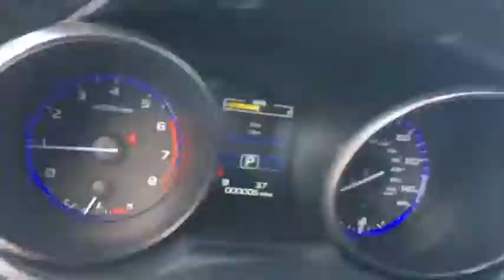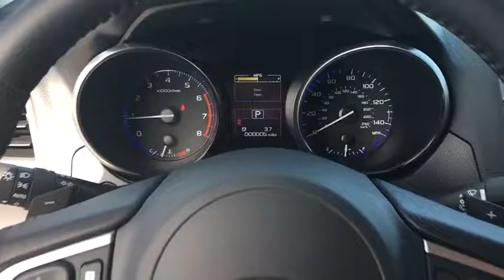2017 Subaru Outback Phoenix, Peoria, Scottsdale, Avondale, Surprise, AZ S6499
Peoria Subaru
8590 W Bell Rd

The rugged and ultra-versatile 2017 Subaru Outback remains a top choice for families and adventurers. It also includes an available 10-way power driver's seat with memory function, and 60/40-split fold-down rear seats. With its roof rails and crossbar system, the Outback can carry up to 150 pounds of equipment. When not in use, the cross bars can be folded into the integrated roof rails. With an efficient 175hp 4-cylinder engine, as well as an available 256hp 6-cylinder engine for added performance and towing capability. With available aluminum-alloy wheels and 8.7 inches of ground clearance, you can cover almost any road. Designed for optimal balance and an even distribution of power, Symmetrical All-Wheel Drive makes for better stability, efficiency, and a quicker response to conditions. X-MODE with Hill Descent Control can be activated with the push of a button to help safely navigate slippery surfaces and steep inclines. Outback comes standard with the Subaru STARLINK infotainment system and available 7-inch in-dash capacitive touch screen and voice control, bringing smartphone entertainment, information, and available navigation to your dashboard. Using two cameras mounted near the rearview mirror to monitor objects in front of the vehicle. The Eyesight Drive Assist is now standard on all trims with a 7in touchscreen. An alert will be sounded along with a visual warning when it senses the danger of a frontal collision. It can even apply the brakes automatically if you don't. It also optimizes cruise control and can warn you when you're swaying outside your lane.